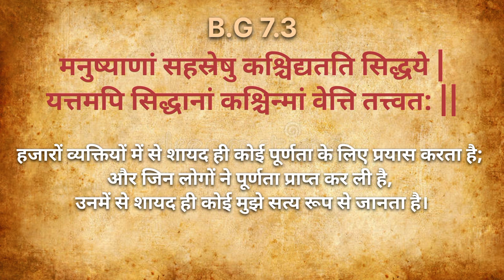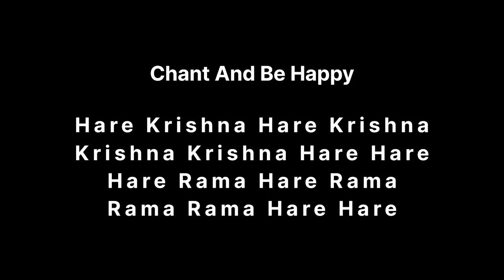समस्त ज्ञान का केवल एक-मात्र ‘उद्देश्य’ और वो है.. Dr. Shri Vrindavan Chandra Das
Visit:Givegita.com

A golden opportunity to come closer to Lord Shri Krishna

Install the GIVE Gita App now and start your spiritual progress

- भगवान श्री कृष्ण के समीप जाने का सुनहरा अवसर

GIVE Gita App तुरंत install करें और आध्यात्मिक प्रगति की शुरुआत करें

Use this link to join Daily Morning Srimad Bhagavatam Class at 7 AM 1ST

Hare Krsna, Hare Krsna, Krsna Krsna, Hare Hare Hare Rama Hare Rama Rama Rama Hare Hare